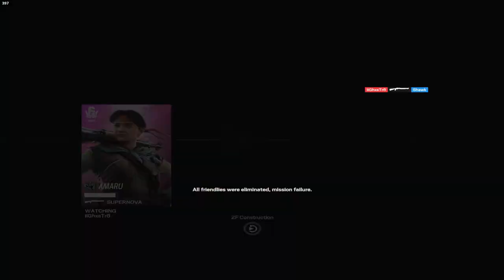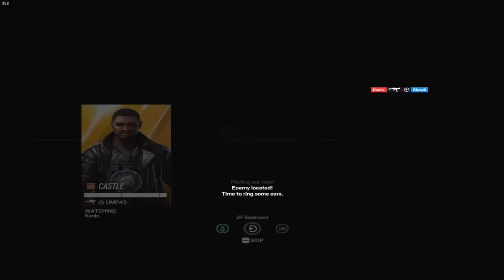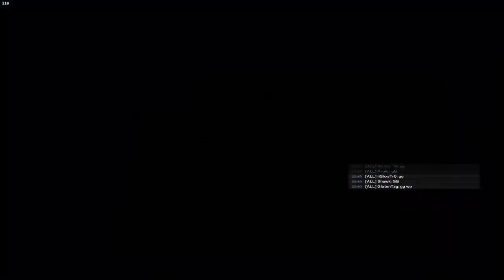this sensitivity is cheating...